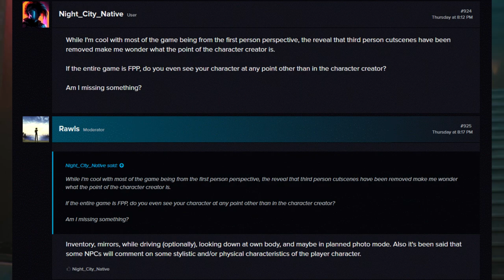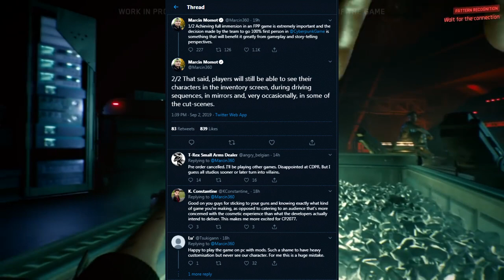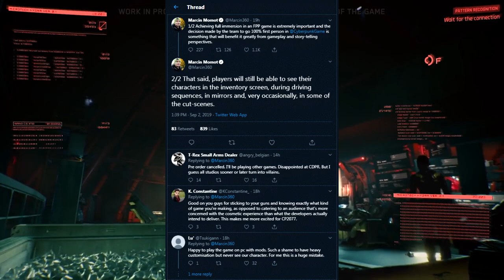Cyberpunk 2077 - Gra i sceny łóżkowe tylko z pierwszej osoby?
Szybki dodatek do poprzedniego filmu o CP 2077